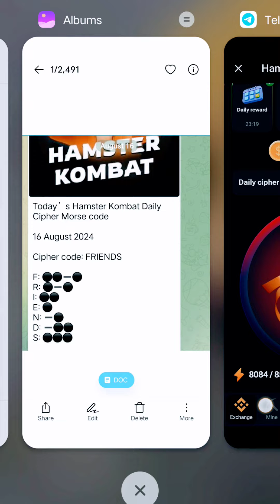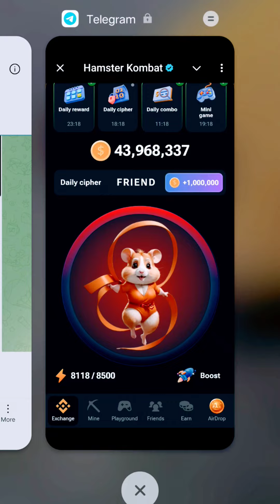💯 16 August Hamster Kombat Daily Cipher Morse Code ❣️❣️❣️How to get cipher Morse code